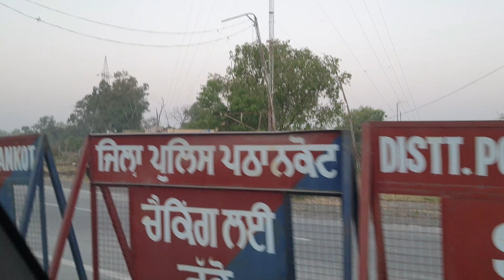Jwalamukhi Temple Visit with Family || Katra to Shimla Road Trip || Navratri Time || Family Outing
Hey Guys,

In this video, we are going to show you the Jwalamukhi Temple Visit With Family|| Katra to Shimla Road Trip|| Navratri Time|| Family Outing.

So watch and share it as much as possible.